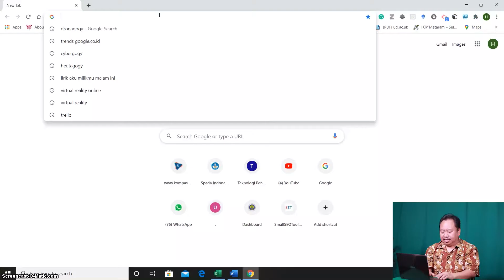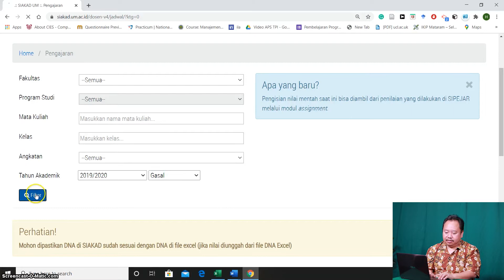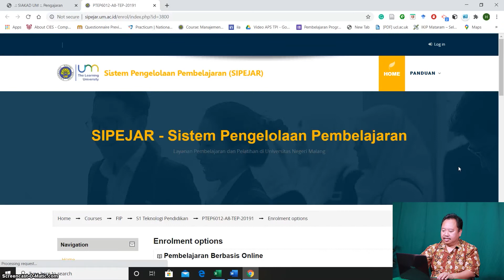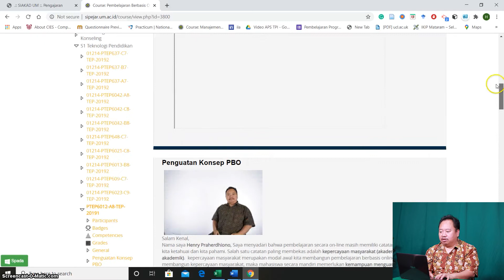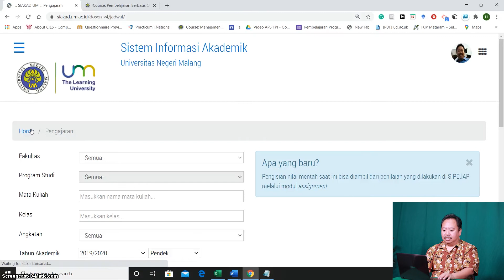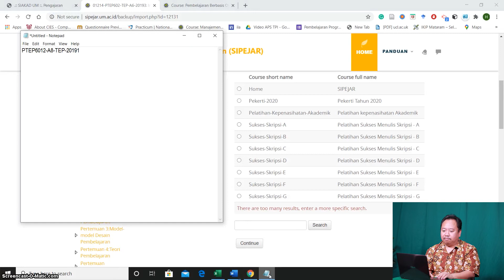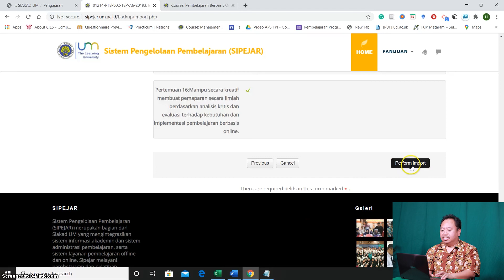78 Import LMS